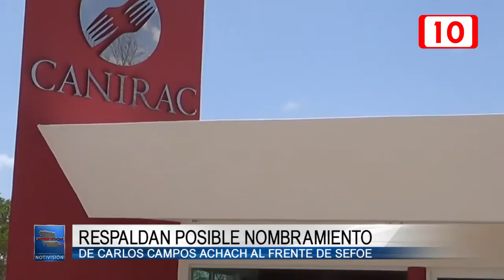124764 Palomean a Campos Achach como posible titular de Sefoe